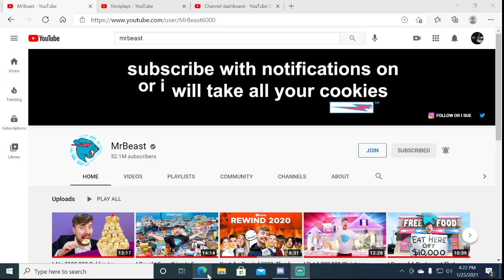if mrbeast subs to my channel i will like all of his videos!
hope your down jimmy btw i'll live stream it